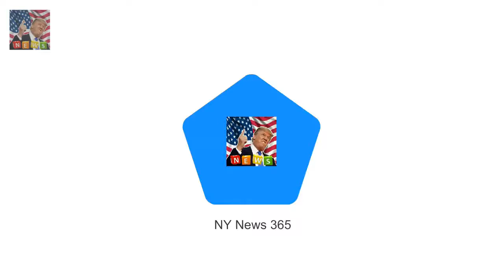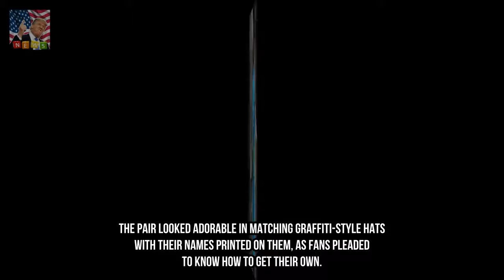Roxy Jacenko treats herself to snow cone with family at Sea global Breaking News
The Sydney-based PR queen flew into Queenslands Gold Coast on a non-public jet earlier this week for a lavish excursion. And on Thursday Roxy Jacenko seemed to be very well taking part in own family time along with her husband Oliver Curtis daughter Pixie 6 and son Hunter 3.
Mark Wright and makeup loose Michelle Keegan touch down in l.  a.  Michelle Keegan an Breaking News:
Hero who pulled domestic and Away huge name loose from wreckage describes haunting sc Breaking News: